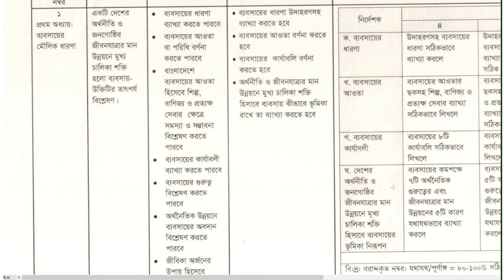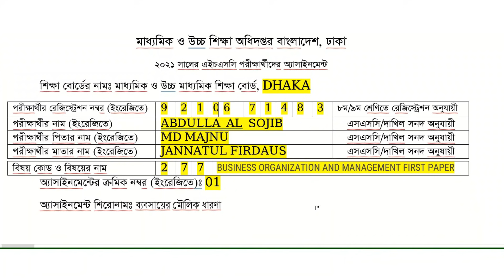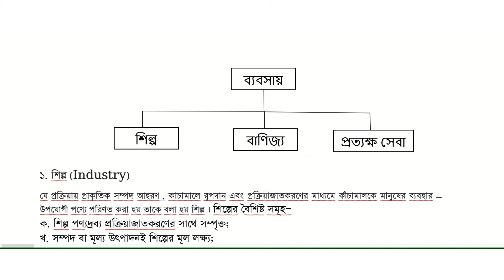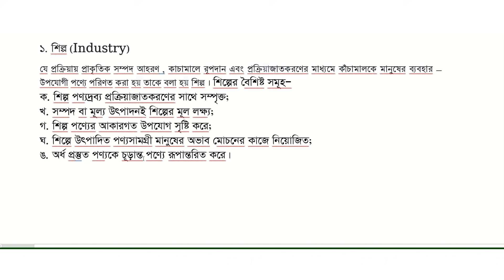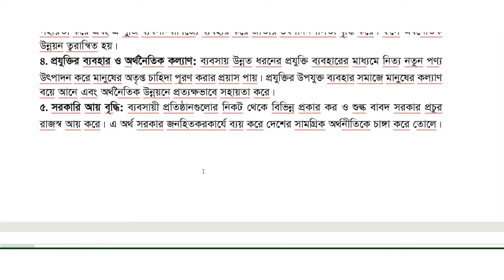HSC 2021 Assignment ব্যবসায় সংগঠন ও ব্যবস্থাপনা উত্তর পত্র ।। Business Organization & Management Ans